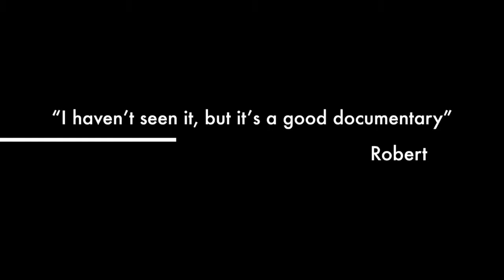Racism in the US Trailer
Trailer of Kiron's documentary about racism through his own family's his own personal journeys.